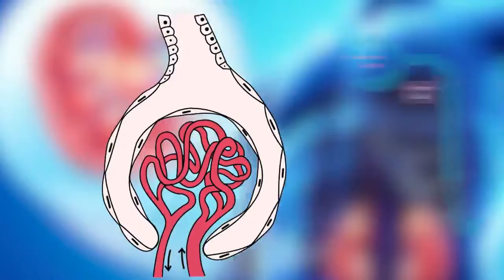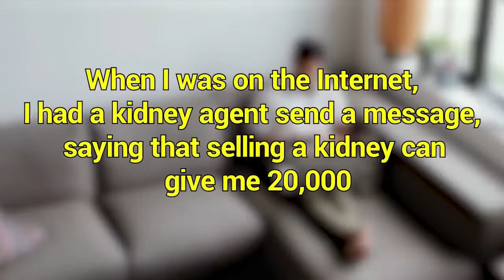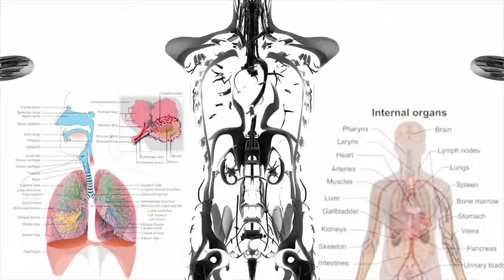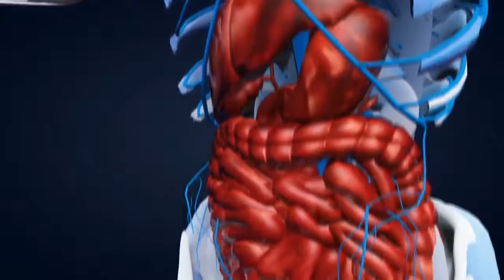iphone paid for with Kidney by Chinese Teenager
Welcome to Getting Cheese Media YouTube channel!

This young Chinese man needed an iphone so bad he made up his mind to do anything for it, then bumped into people offering cash for kidney and gave it a go.